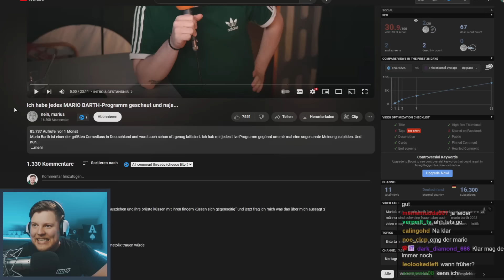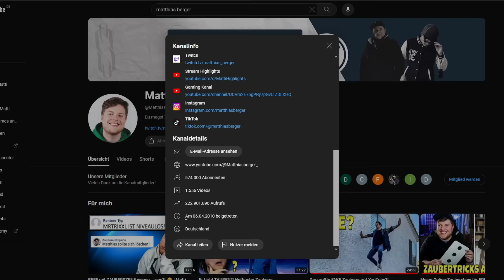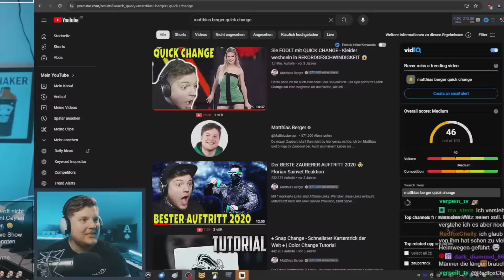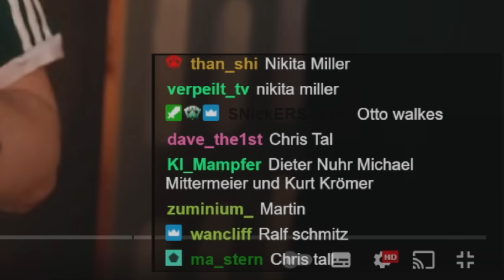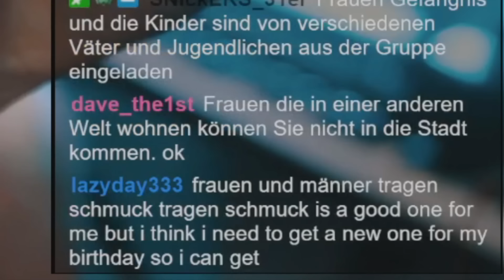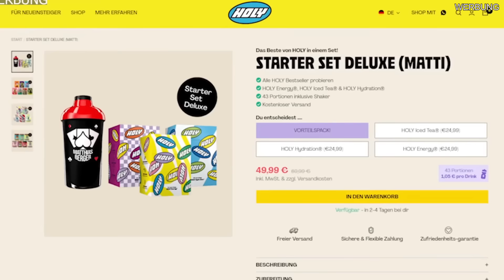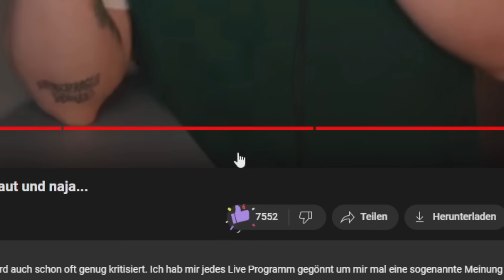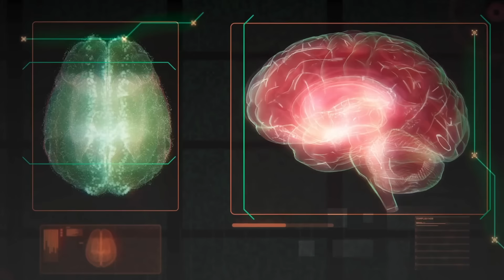Mario Barth's Programme sind problematisch...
► Meinen Holy Shaker mit den neuen Geschmäckern gönnen (Werbung)

Nein, Marius hat sich alle Programme von Mario Barth angehört und genauer unter die Lupe genommen.

Euer